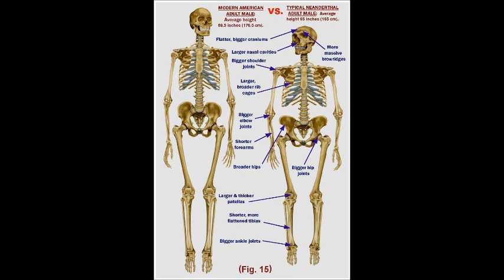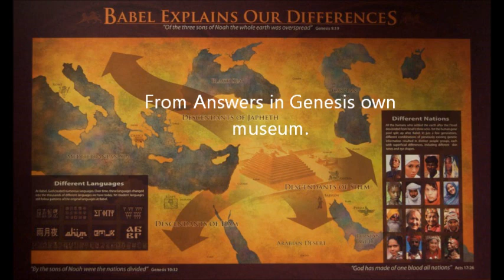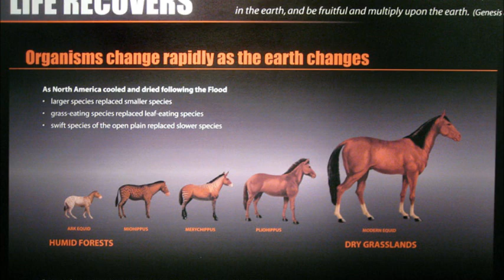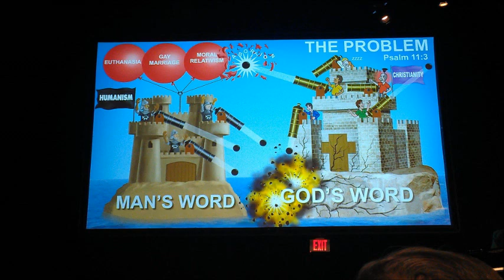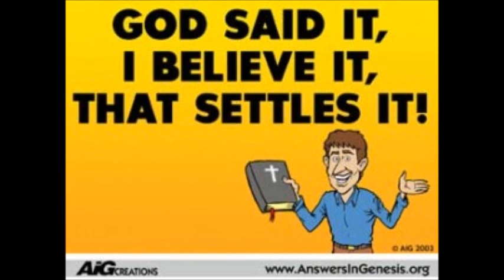Ken Ham vs Bill Nye debate response and reaction.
My thoughts immediately  after watching the debate between Ken Ham and Bill Nye on Feb. 4th 2014. To sum it up. SCIENCE RULES, and BILL, BILL, BILL!!!

Note Bill Nye stuck to asking about plant life enduring a global flood but the principle still holds with marine animals like whales, seals, turtles, fish etc.